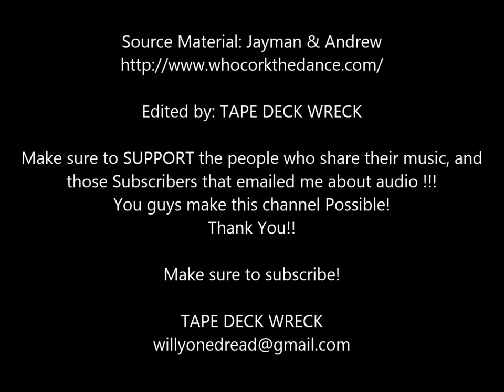Papa Moke - Bronx NYC March, 1983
Papa Moke – Savoy Manor, Bronx, NYC, March 1983
Featuring: Rev Badoo, Bobby Culture, Louie Ranking, Sassafrass, Nicodemus, Brimstone, Donovan, Welton Irie, Clive Field Marshall
Thanks Again